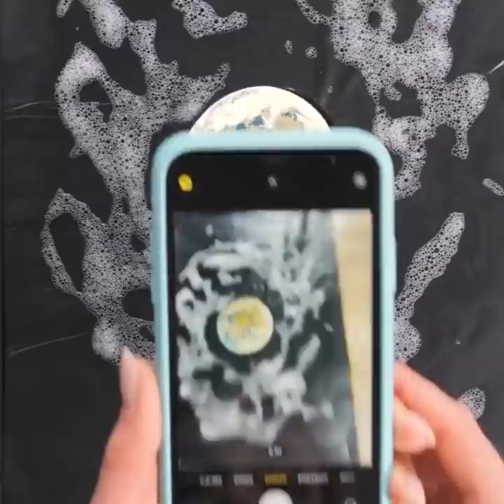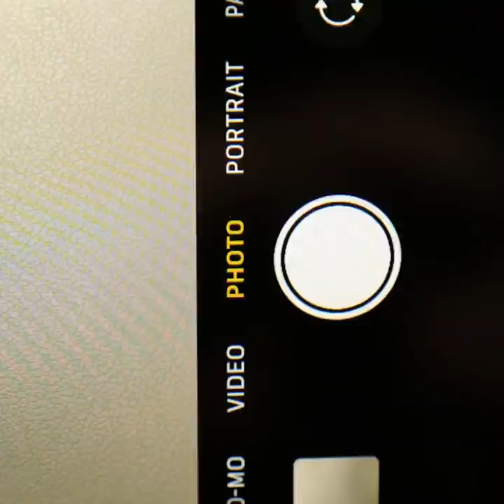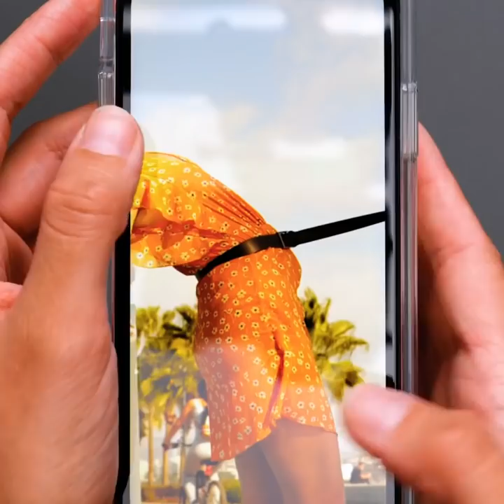Cool Photo Tricks For Beginners And Pros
TIMESTAMPS:
00:04 Cool photography tricks
00:46 Sleeping on the cloud
09:15 How to make food photos
11:06 Ice cream photos